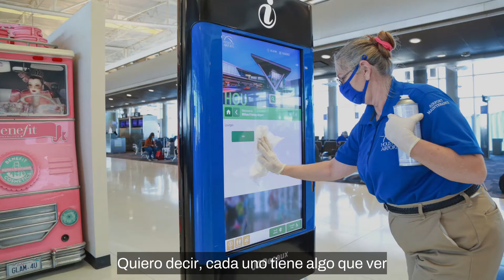Celebration 5 Estrellas en el aeropuerto Hobby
El aeropuerto Hobby es el primero en Norte America en recibir la distinción internacional de 5 - Estrellas